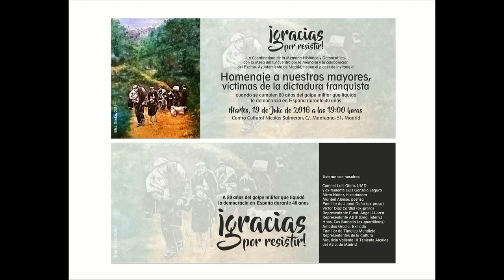¡GRACIAS POR RESISTIR! HOMENAJE A NUESTROS MAYORES, VÍCTIMAS DE LA DICTADURA FRANQUISTA 19/07/2016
¡GRACIAS POR RESISTIR!
HOMENAJE A NUESTROS MAYORES, VÍCTIMAS DE LA DICTADURA FRANQUISTA.
19 julio 2016
A los 80 años del golpe militar que liquidó la democracia en España durante 40 años.
Lugar: Centro Cultural Nicolás Salmerón (c/ Mantuano, 51 - Madrid)
Convocan: Coordinadora de la Memoria Histórica y Democrática, con la Mesa del Encuentro por la Memoria.
Colabora: Excmo. Ayuntamiento de Madrid.

Atocha 20, 1º Izda. 28012 Madrid
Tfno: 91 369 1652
canal CAUM MADRID